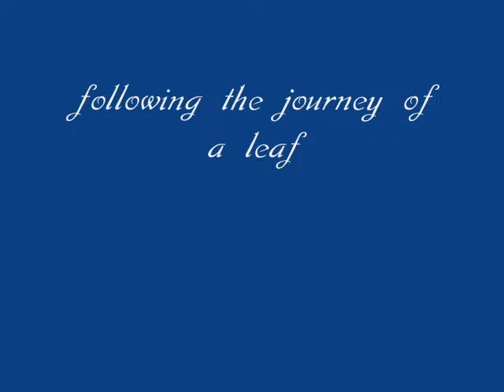Splash of Blue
collection of albuum covers from Splash of Blue